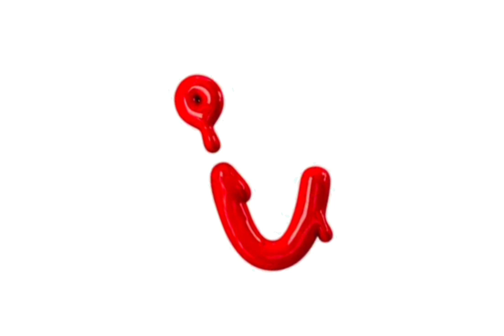Alphabet band part 2 cursive letters